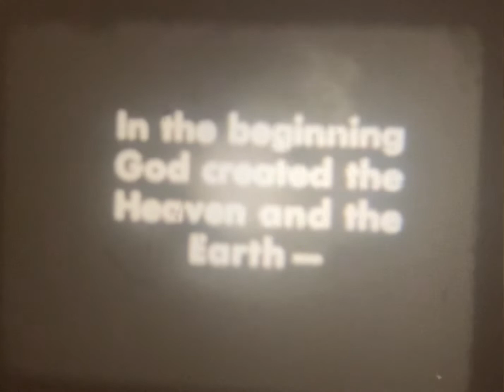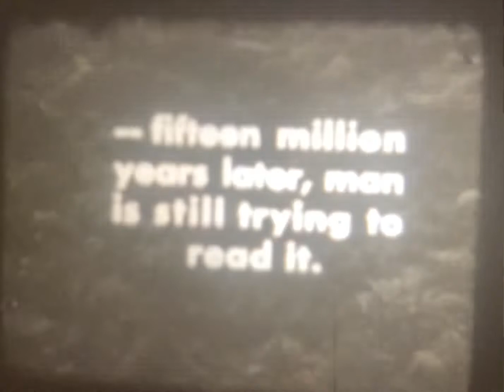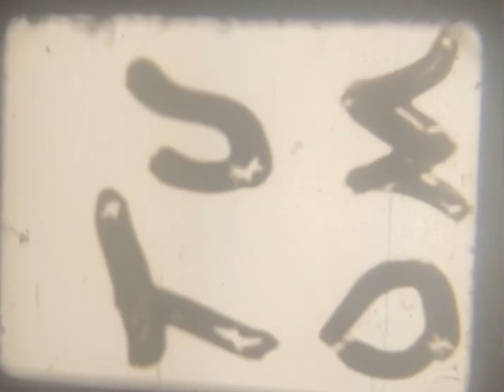8mm Creature From The Black Lagoon - Castle Films - Silent Movie